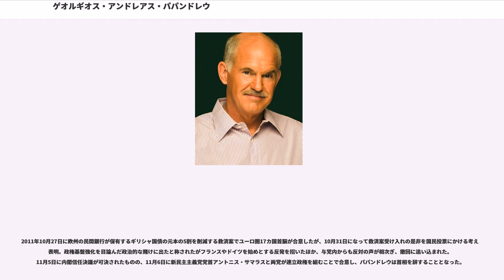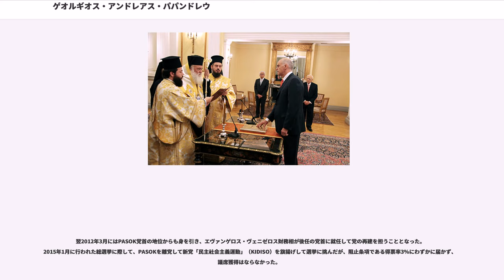ゲオルギオス・アンドレアス・パパンドレウ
ゲオルギオス・アンドレアス・パパンドレウ（ , Georgios Andreas Papandreou, 1952年6月16日 - ）は、ギリシャの政治家。

同国首相（2009年 - 2011年）、外務大臣(1999年 - 2004年、2009年 - 2010年）などを歴任、全ギリシャ社会主義運動（）党首（2004年 - 2012年）。社会主義インターナショナル議長（2008年 - ）。

祖父と父がギリシャの首相を務めた一家の後継者である。ギリシャ国内では、ファーストネームは短縮形のヨルゴス（Γιώργος ）で呼ばれている。

アメリカ・ミネソタ州のセントポールの生まれ。当時パパンドレウの父であるアンドレアス・パパンドレウ()は当地で大学教員として務めていた。母はアメリカ出身のマーガレット・パパンドレウでアムハースト大学卒業後、ストックホルム大学、ロンドン・スクール・オブ・エコノミクス(LSE)、ハーバード大学で教育を受けた。アムハースト大学から社会学学士号を、LSEで発達社会学修士号を授与されている。ストックホルムでは移民問題について研究を行っている。1992年から1年間はハーバードで外交研究に関するフェローを務めている。ギリシャ語、英語の他にスウェーデン語にも堪能である。なおアムハースト大学でルームメイトだったアントニス・サマラスはその後政界入りし、2009年に新民主主義党党首に就任。PASOK党首・首相となっていたパパンドレウと対峙することとなる。

父のアンドレアスは1939年にギリシャから亡命した後1959年まで祖国に戻ることはなかった。父の勤務先がかわるたびに一家は住まいを転々とすることになった。パパンドレウは1974年にギリシャの軍事政権が倒れるとギリシャに戻り政治活動を開始した。父の率いるPASOKに属し、党首の息子として1984年には中央委員会のメンバーとなるなど急速に昇進したが、パパンドレウの能力を疑う者はいなかった。

パパンドレウは1981年に国会議員に選出された。同時にパパンドレウの父アンドレアスはギリシャの首相に任命されている。1985年には文化省次官、1988年には教育・宗教相、1999年には外務大臣に任命された。アテネオリンピック招致を担当する国務大臣も務めた。

パパンドレウは人権の尊重に対する功績から様々な賞を授与されている。また外務大臣としても評価が高く、父のように刺激的な言動をせずトルコとの関係を改善し、関係が悪化していたアルバニア、ブルガリアとも交流を促進した。キプロス問題についてはギリシャの基本的な立場を崩すことをせず、成功には終わらなかった。1990年代前半のマケドニア共和国問題にも対処した。

2003年12月22日、雑誌「ヨーロッパの声」においてパパンドレウはその年を代表するヨーロッパ人に選ばれた。フランスの新聞ル・モンドは彼を希土間関係の立役者であると讃えた。

ギリシャの政治においてはしばしば政治家の子が親の後を継ぐ光景が見られる。祖父と父に大政治家を持つパパンドレウもPASOKの党首に就任することが期待されていた。2004年1月7日に時の党首コスタス・シミティスは辞任を表明し、2月8日にパパンドレウが後継のPASOK党首に任命された。新党首のもとで新民主主義党からの政権奪取を狙ったが2004年の総選挙には敗北し、2007年の総選挙でもPASOKは議席を減らした。

2009年10月4日の総選挙でPASOKが勝利した為、10月6日新首相に就任した。しかし、2010年になり財政赤字の隠蔽を公表し、国債が格下げされるなどギリシャ経済は危機に陥った（2010年欧州ソブリン危機を参照）。3000億ドルという巨額の対外債務を抱えたギリシャの財政は危機的状況に陥っており、パパンドレウは「今回の信頼喪失でわれわれの主権が一部失われた」と述べて欧州連合に政治的な支援を要請するなど、政権発足後半年もしないうちに非常に困難な政権運営を余儀なくされた。

欧州連合ならびに国際通貨基金より1100億ユーロにも及ぶ支援を受けたものの、2011年に再度危機に陥り追加支援策が策定された。その代わりにギリシャに課せられる財政緊縮策に野党などから反発が起き、世論調査でも...